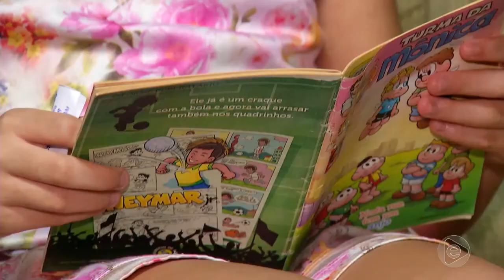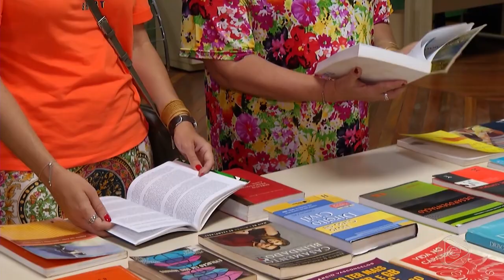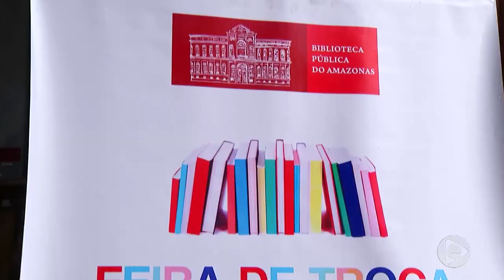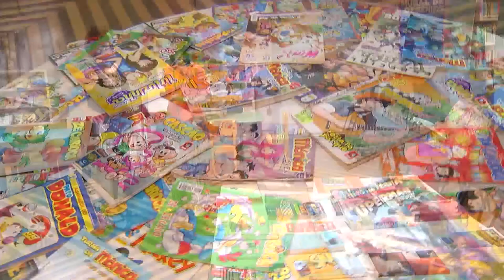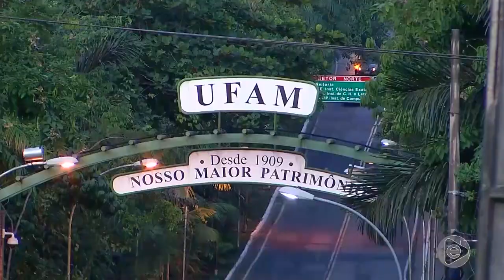6 Horas Notícias – 23 12 2019 02º Bloco